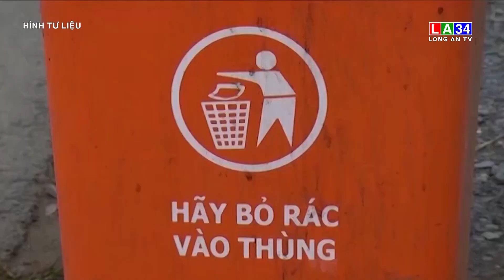Long An: Phát triển kinh tế đi đôi với bảo vệ môi trường | LONG AN TV